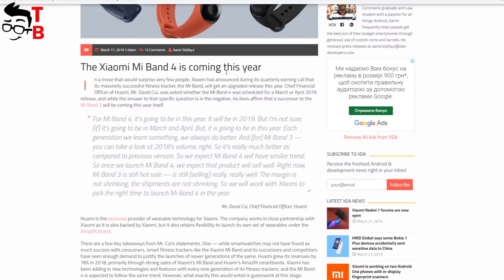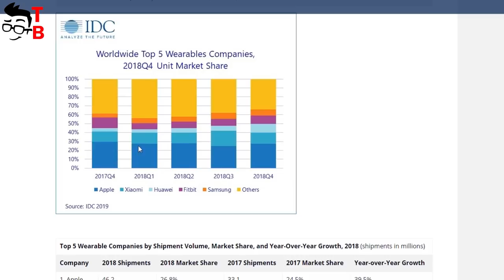Xiaomi Mi Band 4 Confirmed For 2019! Leaks & Rumors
Watch our video about Xiaomi Mi Band 4. We have an official confirmation that Mi Band 4 smart band will be released in 2019. Leaks, rumors, and our thoughts what functions it might have.

Please note: specifications and features of Xiaomi Mi Band 4 are not officially confirmed. These are only rumors, leaks, concepts and renders.

🔥 Today's Best Tech DEALS:
- Samsung Galaxy S10e 6+128GB | PRICE: $719.99
- OnePlus 7 8+256GB | PRICE: $479.99
- Teclast F6 Pro Notebook 360° Yoga | PRICE: $439.99
- ALLDOCUBE iPlay8 Pro 8.0 inch 3G Phablet | PRICE: $85.99

1. Zeblaze THOR PRO 3G Smart Watch Phone With 1GB+16GB
  Price: $ 79.99

2. 9S+ Arcade Console 2020 in 1 2 Players Control Arcade Games Station Machine Joystick

3. MJX B4W 5G Wifi FPV Brushless GPS RC Drone with 2K Camera

4. Xiaomi CIGA Design Men Automatic Mechanical Analog Watch
  Price: $199.99

5. Memory Card 32GB Large Capacity Class 10 TF Card Flash TF Card Data Storage High Speed for Smartphone
  Price: $4.99

6. 7" Double Din HD Car Play Audio Video Touchscreen Player GPS navigation with Siri Artificial Intelligence Voice Function
  Price: $125.99

7.Original Xiaomi SO WHITE ES03 Electric Shave Razor
  Price: $20.99

8.2019 Ulefone Power 6 Smartphone For European Union Country
  Price: $159.99

9. Xiaomi Mi Router 4A Gigabit Version
  Price: $29.99

10. Original GoPro HERO7 Black 4K Sports Action Camera
  Price: $349.99

Hashtags for searching